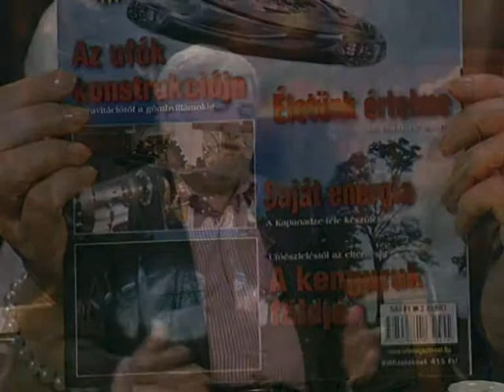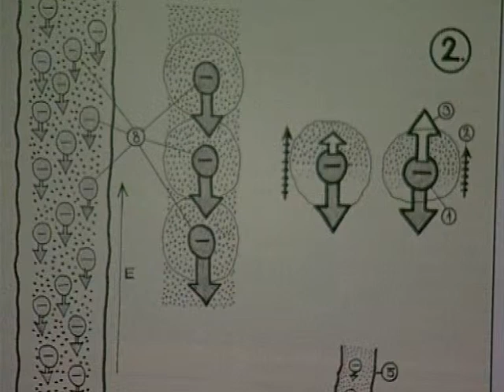Tea Glóriával 2013.05.08. III. rész. hatoscsatorna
A kenguruk földjén az UFO-k konstrukciója

Vendég:

Pusztay Sándor
az Ufómagazin főszerkesztője